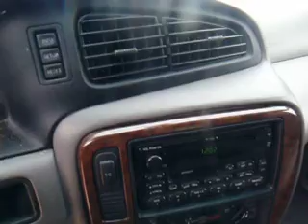1999 Ford Windstar - SDA 589459